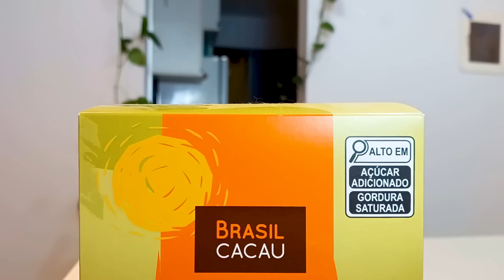UMA OPÇÃO MAIS BARATA mas ainda GOSTOSA - OVO TORTA DE LIMÃO da BRASIL CACAU #6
No episódio de hoje da PÁSCOA 2023, o Gordo provou o OVO TORTA DE LIMÃO da BRASIL CACAU.